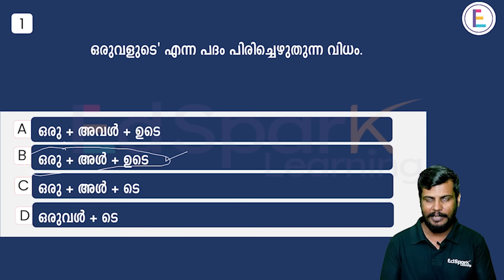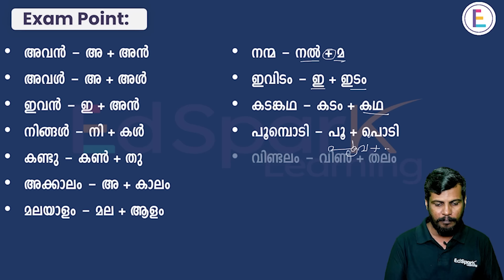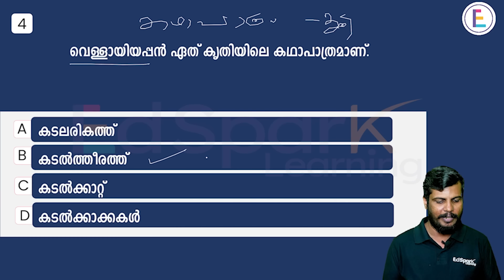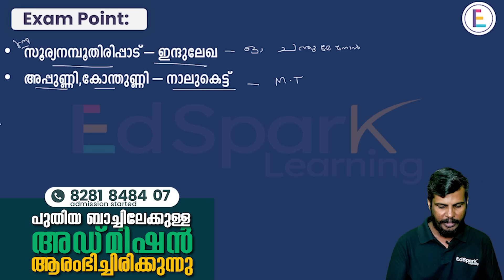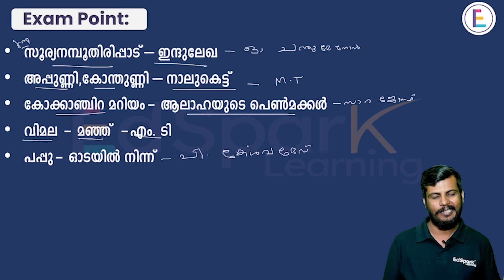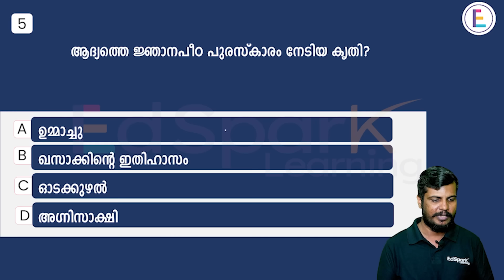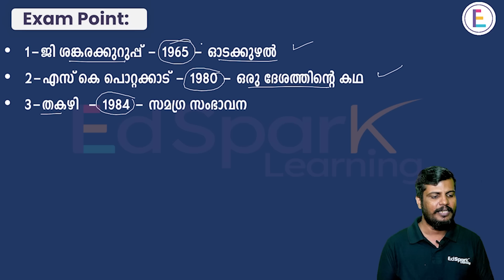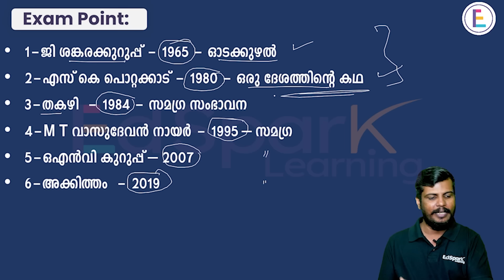KTET/LP/UP- മലയാളം | പരീക്ഷയ്ക്കു മുൻപ് 5 TOPIC | ഉറപ്പായും പഠിക്കണം!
Ktet/LP/UP മലയാളം